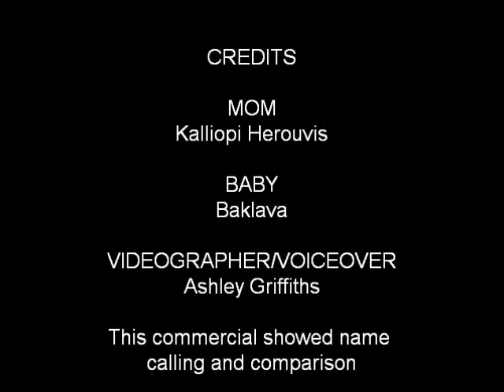Au Baby food commercial kalliopi (2)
babys, babyfood kalliopi, greek